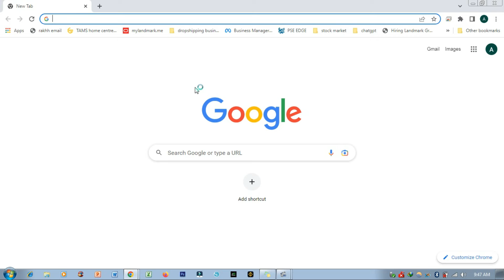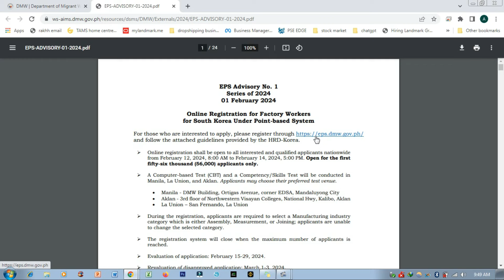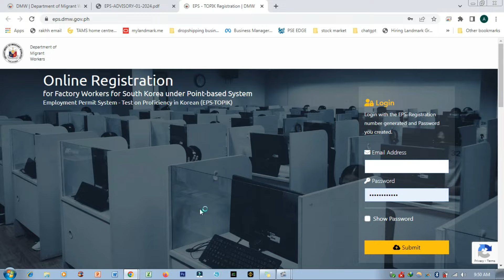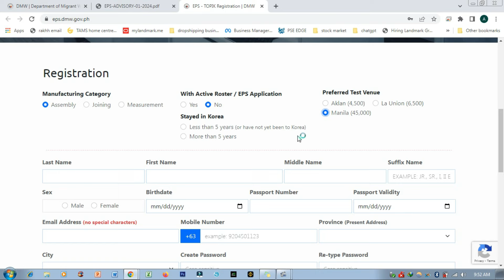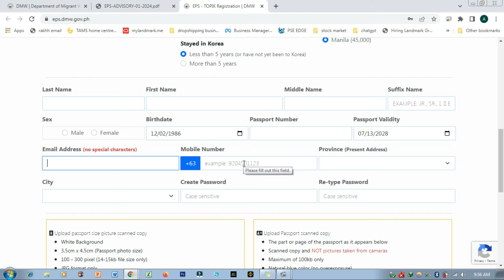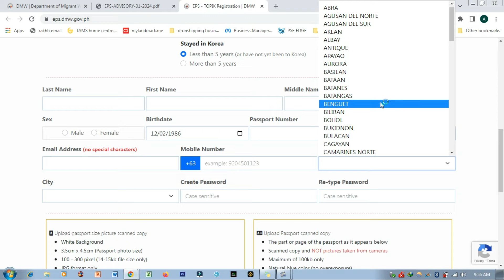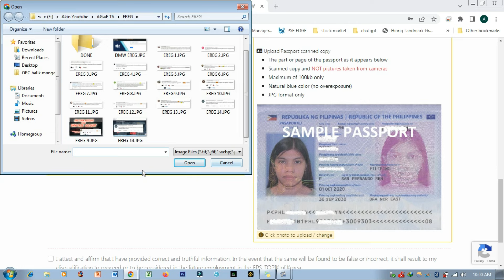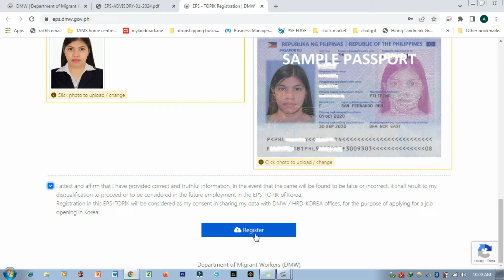How to successfully register in EPS TOPIK TEST online registration full tutorial Feb 12 2024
Share goodness while learning.
배우면서 선함을 나눕니다.
전체 영상 시청 및 구독